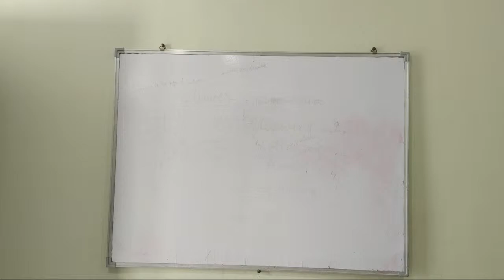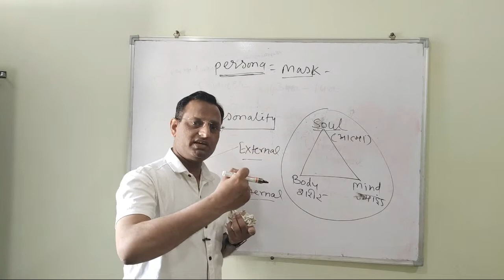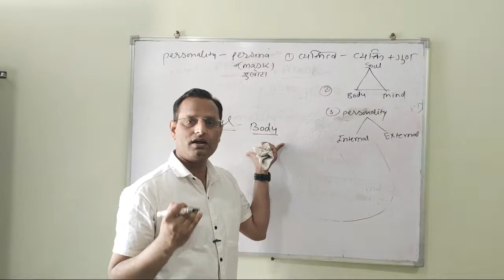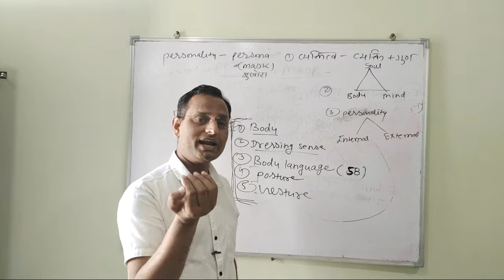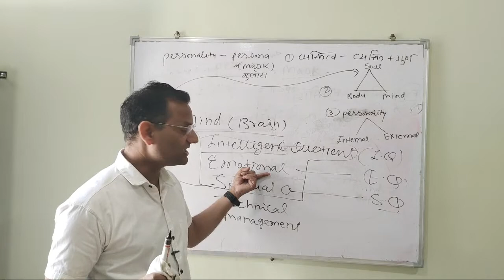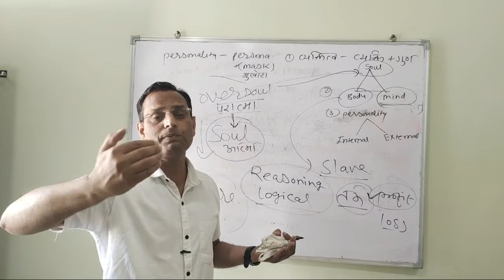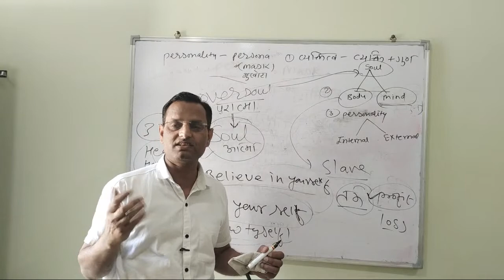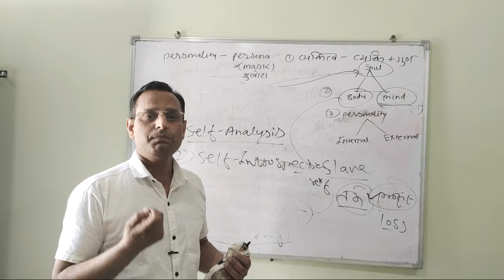Personality Development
As we all know that Personality Development is very important for a successful career and life too. That's why, This lecture has been prepared especially for clearing the right concept of PD.